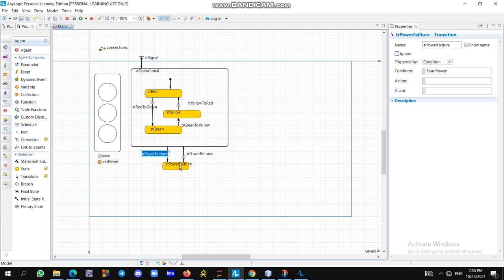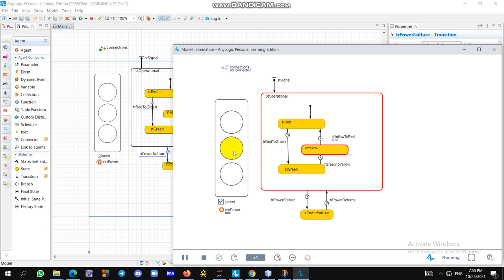modeling and simulation task _1(traffic light)